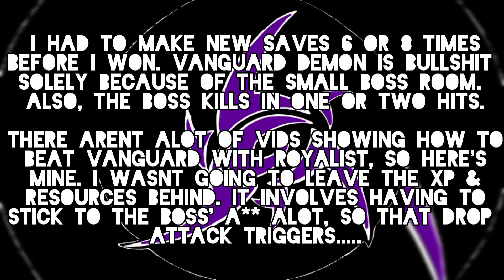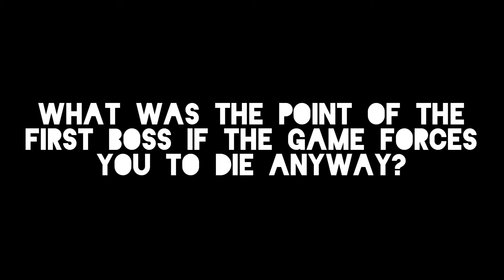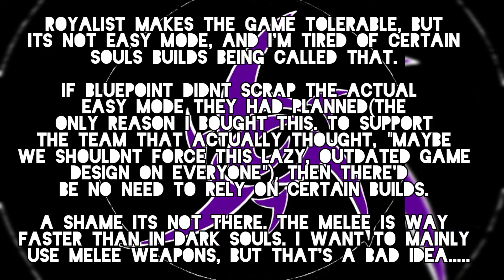Demon's Souls Remake(PS5) - How to beat Vanguard Demon with the Royalist Class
Not much else to say for this one. Other than screw Item Burden. I see why that never made it to Dark Souls. And Im sick of RPGs in general having limits to how much you can carry. The game might as well just not have any items to pick up, if there's going to be a limit.